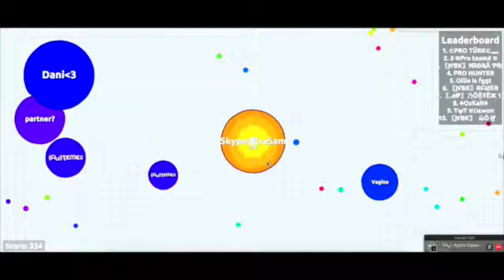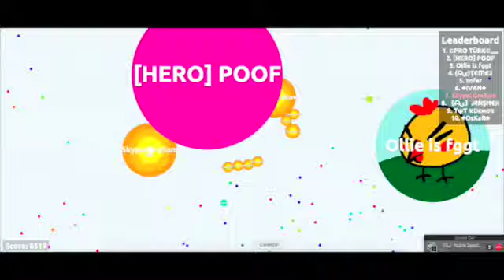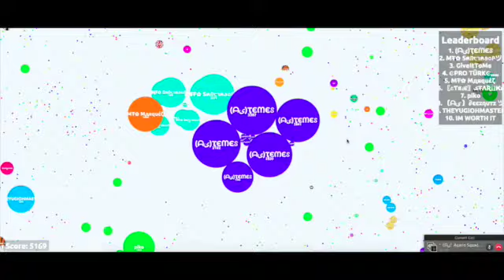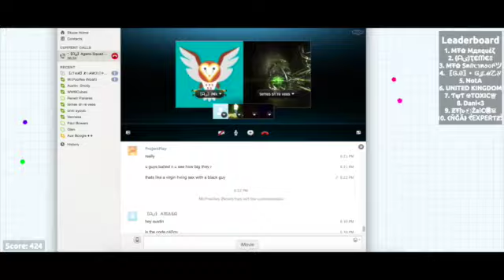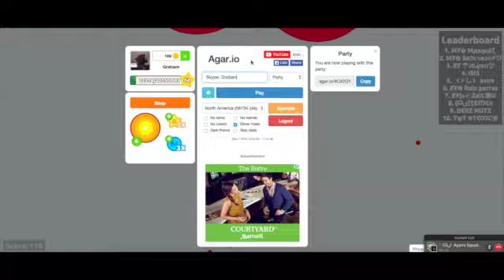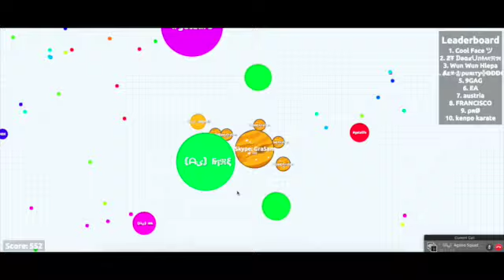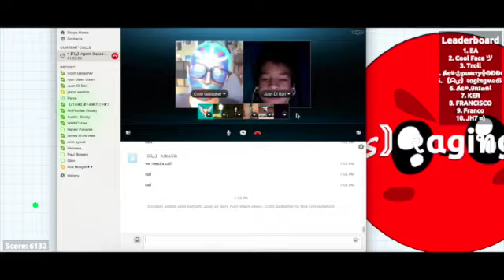Agario: Bad Luck